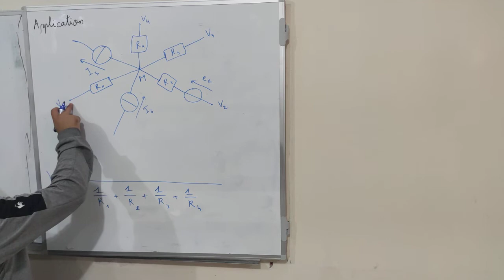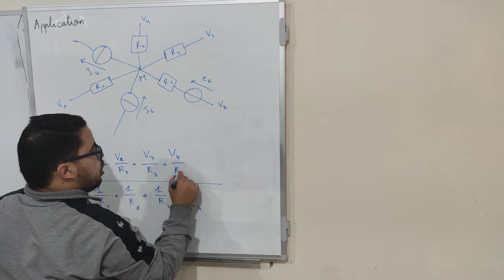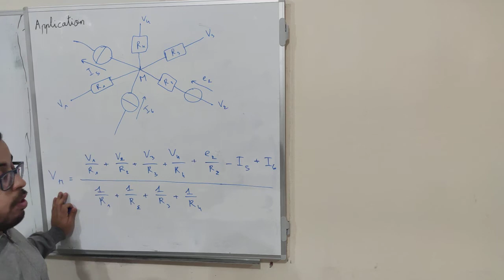éléments de circuits linéaires en régime continu ou quasi-permanent (vidéo-11)